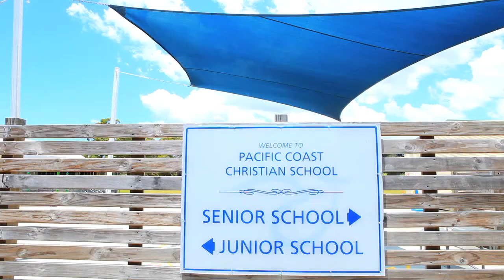Pacific Coast Christian School, Tweed Heads Gold Coast Private Christian School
Pacific Coast Christian School

is a Primary and Secondary School for students with an Early Learning Class to Year 12. The heart of Pacific Coast is to provide a Christian educational community founded on Biblically based beliefs, values and behaviours. It's a place where students can grow academically and spiritually, developing in personal character and learning excellence.